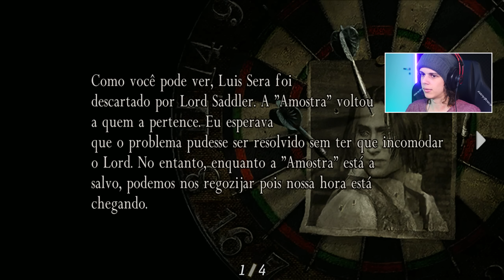RESIDENT EVIL 4 REMASTER - #9: Dardos Explosivos... Mine Thrower! (Dublado PT-BR)